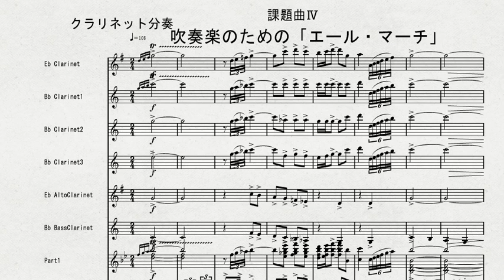【課題曲Ⅳ：分奏】2021年度全日本吹奏楽連盟吹奏楽コンクール 課題曲Ⅳ 吹奏楽のための「エール・マーチ」 課題曲Ⅳ クラリネット分奏の音取り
全日本吹奏楽コンクール2020年度課題曲パート別音取り参考演奏(PC音源)

吹奏楽のための「エール・マーチ」　Condensed Scoreピアノ演奏

2020年度全日本吹奏楽連盟吹奏楽コンクール
課題曲Ⅳ　吹奏楽のための「エール・マーチ」
課題曲Ⅳ　クラリネット分奏の音取り